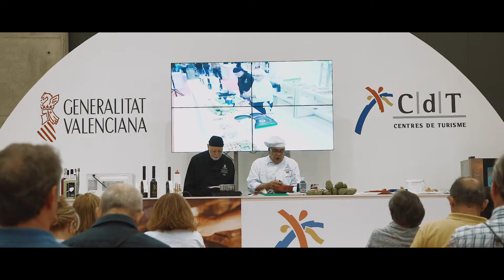GASTRONOMA 2017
Video resumen de la última edición de Gastrónoma